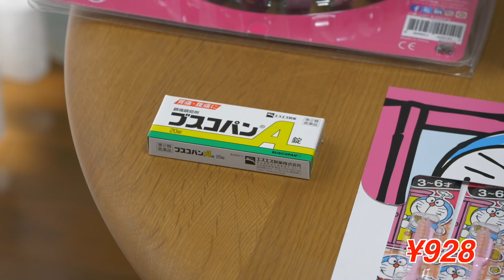コストコ購入品 ちょいと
このビデオはコストコ購入品です。